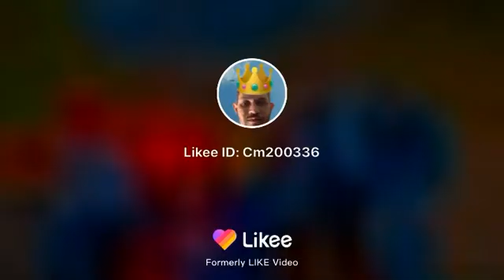Ao fundo a Pedra do Elefante